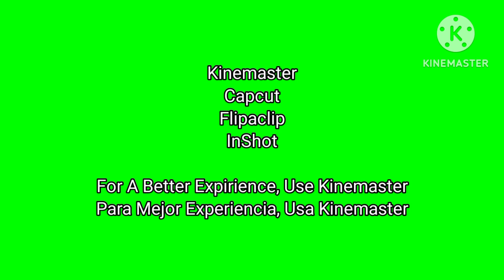GONZATV EDITING PACK!!!!!!!!